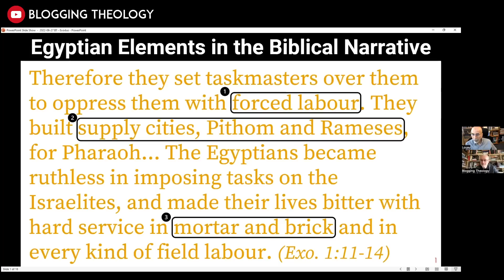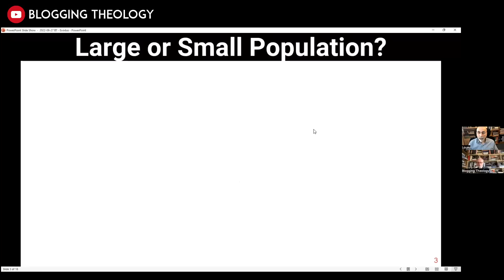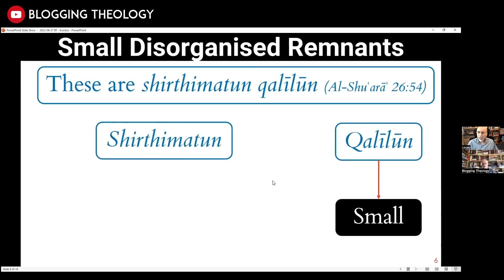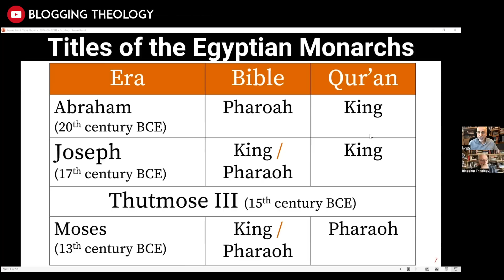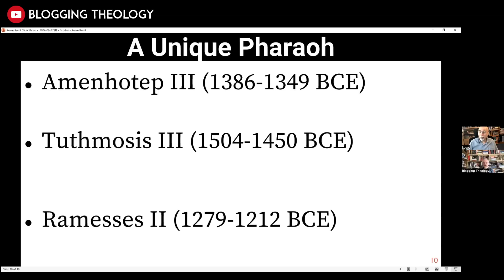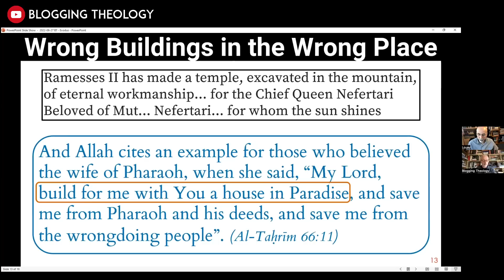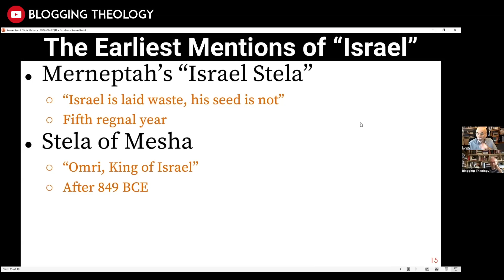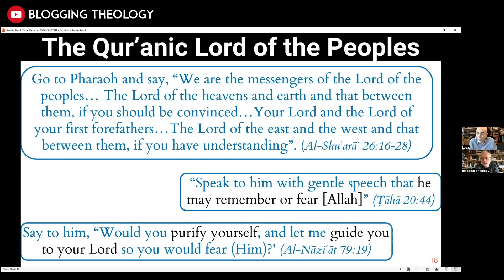The miraculous Qur’an & the Exodus of the Israelites from Egypt with Dr Louay Fatoohi